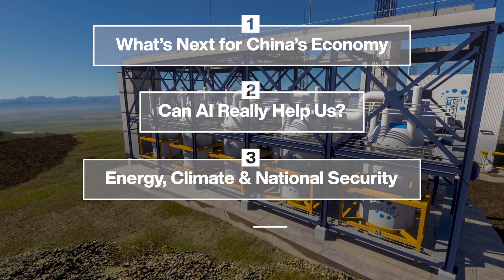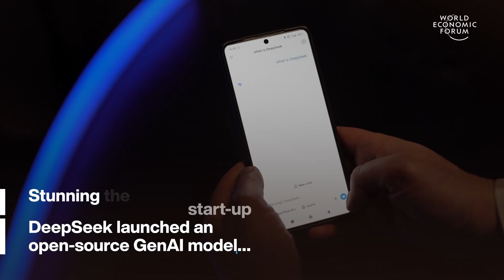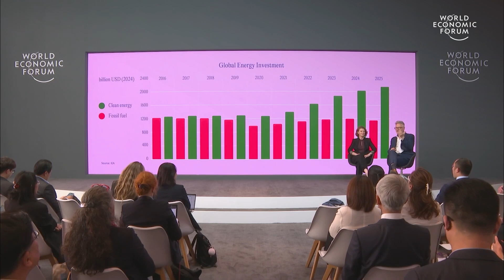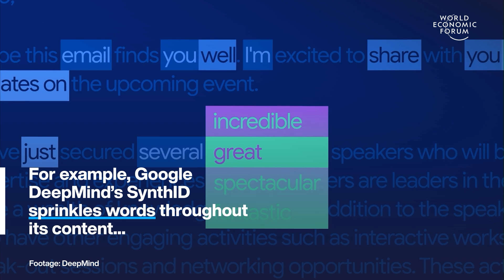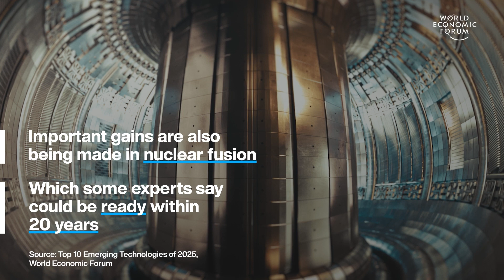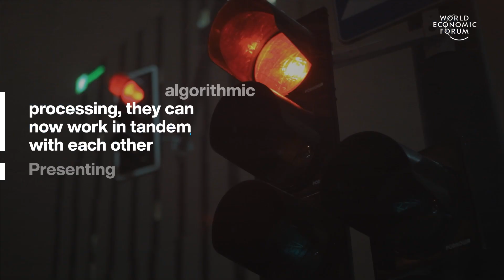What’s Next for China’s Economy & 5 Exciting Technologies of 2025 | WEF | Top Stories of the Week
This week's top stories of the week include:

0:15 What’s next for China’s Economy – As AI surges and global trade dynamics shift, how can China balance breakthrough tech with inclusive economic growth? Three experts offer insights on trade, technology and jobs in China’s evolving landscape.

3:56 Can AI really help us? – AI shouldn’t just be about unicorns and breakthroughs. It should work for everyone. Singapore's Prime Minister Lawrence Wong says the goal isn’t just chasing AGI – it’s making sure every citizen and company can benefit from AI.

7:27 Energy, climate & national security – Clean energy investment is a bright spot amid downbeat forecasts for global growth, says Egyptian minister Rania Al-Mashat. It’s important for organizations to be open about climate impacts they’re already facing, says sustainability expert Lindsay Hooper.

11:55 5 exciting technologies of 2025 – From digital trust to clean energy, 2025 is seeing breakthrough innovations with wide-ranging impact. Here are five of the most promising technologies this year.